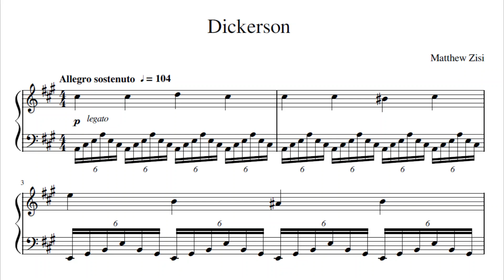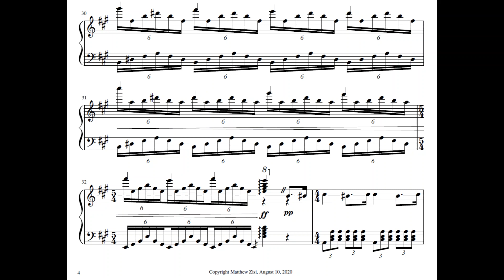Dickerson (piano solo) by Matthew Zisi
Dickerson
by Matthew Zisi
performed by Matthew Zisi

Brunswick Line Suite No. 12
dedicated to Frederic Chopin

For a free copy of the sheet music, please

Another piece from the Brunswick Line Suite! Dickerson is a very small town (less than 2,000) at the western part of Montgomery County. Despite its size, it does have a nice station building designed by master architect E. Francis Baldwin. Enjoy the piece!